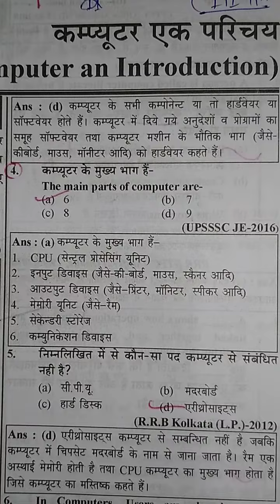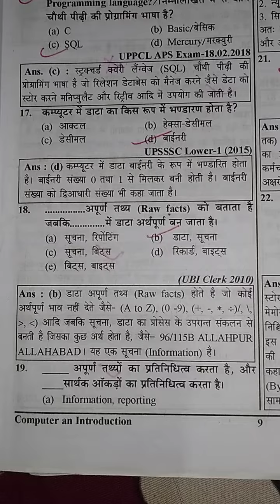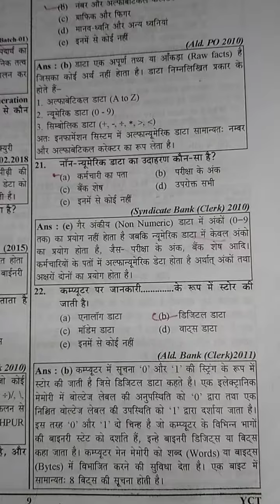computer knowledge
uppcl /Railway all types exam